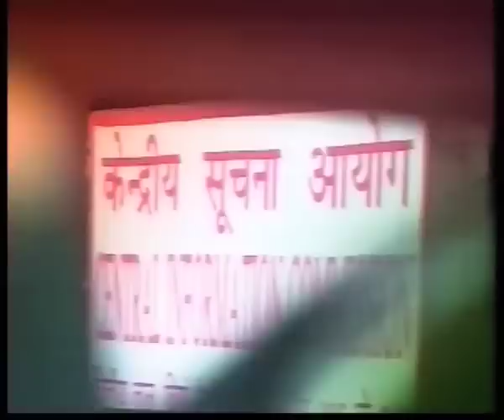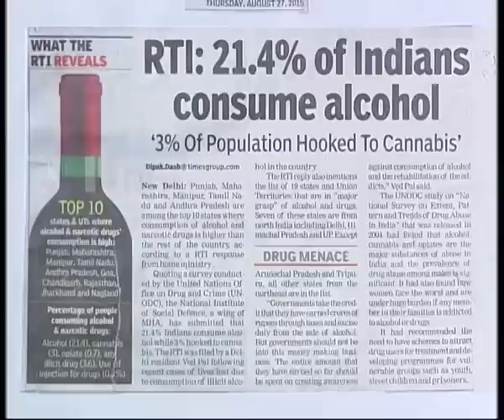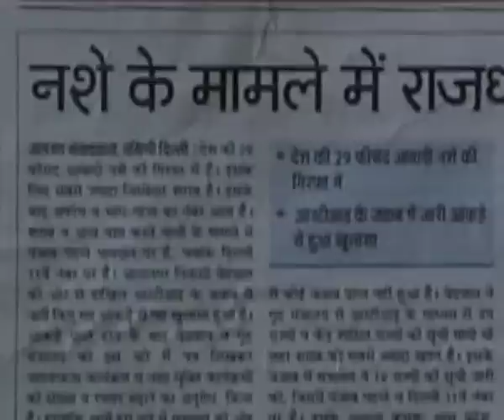Janne Ka Haq: Alcoholic India in RTI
Anchor: Santosh Chaudhery